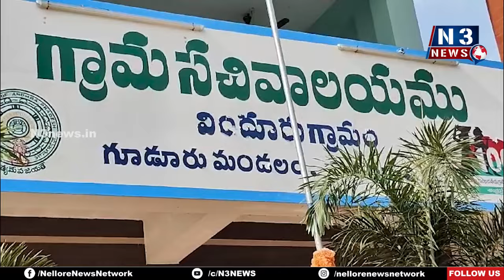స్మ‌శాన వాటిక దారి ఏర్పాటులో విభేదాలు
- విందూరులో ఆందోళ‌న‌కు దిగిన గ్రామ‌స్థులు